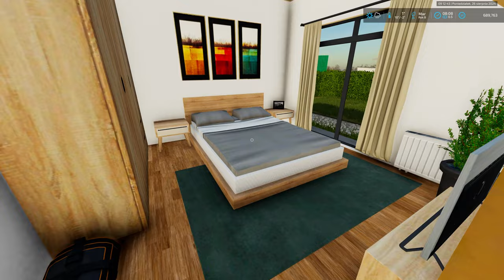Dom już postawiony, rozlewanie gnojowicy Gospodarstwo z Licytacji FS 22#188